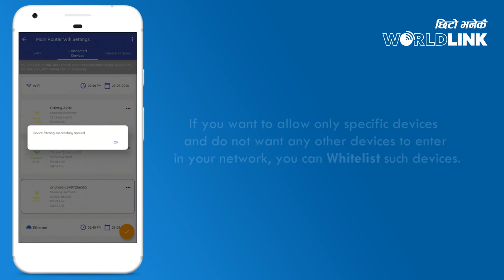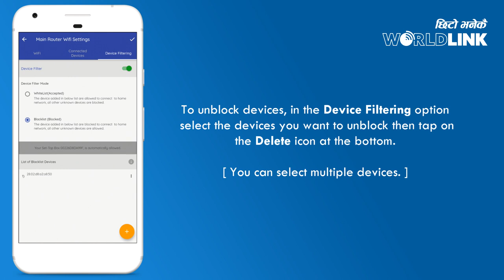How to Check Connected Devices and Block/Unblock Devices?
With myWorldLink app you can now allow only specific devices in your network or you can block unwanted devices. You can also check connected devices in your network.